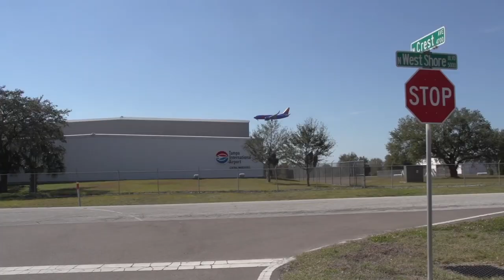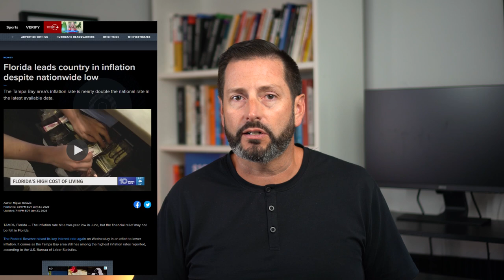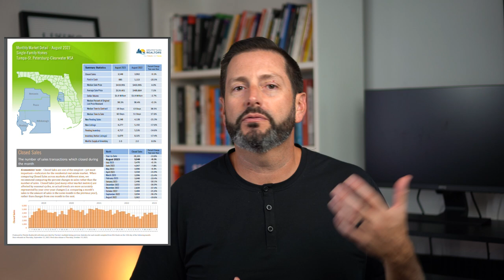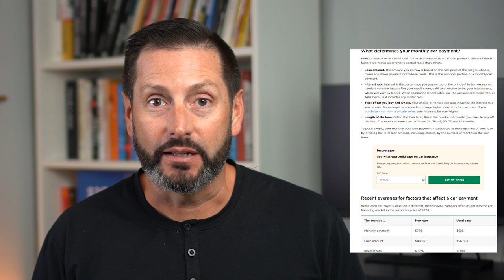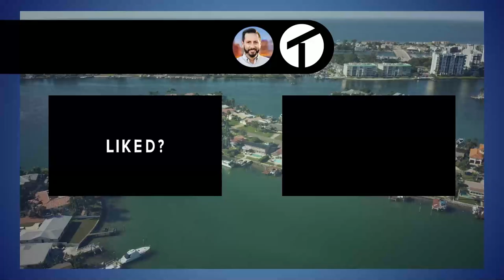Local REVEALS THE TRUTH About Moving To Tampa Florida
Do people really reveal it all and tell the whole truth about moving to Tampa, Florida, in videos like this? I won't say they're not telling the truth, but I will say this: sometimes, people conveniently leave out some of the cons of living in Tampa, Florida. So in today's video, we're going to talk about the bad and ugly truth of living in Tampa, Florida, too.

Are you considering a move to sunny Tampa, Florida? Well, before you pack your bags and head for the Gulf Coast, you should know a few important things. Tampa has a lot to offer, from its delectable food scene to its stunning beaches, but like any place, it has its downsides.

Let's start with the weather. Tampa is known for its beautiful sunshine, but it can get hot and humid. If you're not a fan of sweltering summers, think twice.

Next up is the cost of living. The average single-family home in Tampa comes with a price tag of around $524,000, and mortgage payments can be as high as $4,167 per month, thanks to an interest rate of 7.72%. And if you're thinking of getting a new car, be prepared to shell out $772 a month, not to mention the over $400 you'll need for insurance.

Now, let's talk about traffic. Tampa's roads can get congested, especially during rush hour. So, if you're not a fan of bumper-to-bumper traffic, plan your commute carefully.

Lastly, Tampa has some interesting wildlife, including pests that might invade your space. It's a good idea to be prepared for encounters with these critters.

In this video, we'll give you the lowdown on all these aspects of living in Tampa so you can decide whether this city is the right fit for you. Welcome to the Gulf Coast!

00:00 Introduction
00:23 BACKSTORY
01:15 PART-TIME OR FULL-TIME RESIDENT
01:57 SNOWBIRDS
02:27 WEATHER
03:39 RAIN
06:19 COST OF LIVING
08:21 AVG HOME PRICE
09:03 QUICK MATHS
11:06 POPULATION SIZE
16:21 PESTS/WILDLIFE
20:54 SCREEN END QUEUE